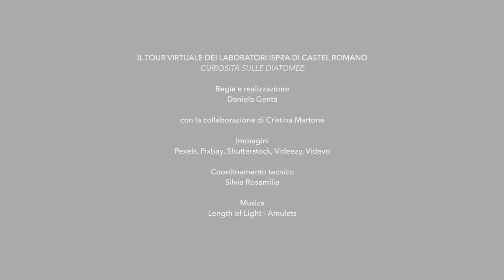Biologia delle acque dolci - Curiosità sulle diatomee